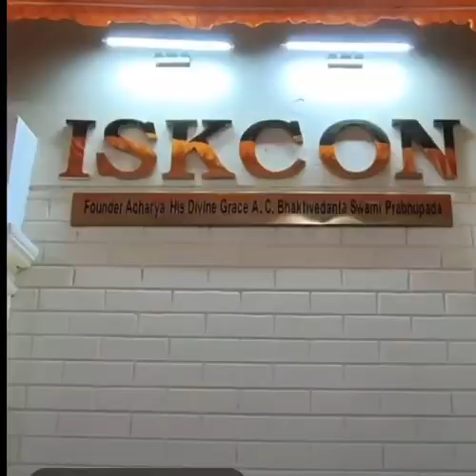New Town Kolkata ISKCON’s & GowShala🙏🌹💙JAI NITAIGAUR 🙏